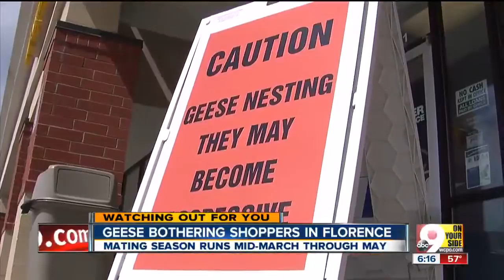Beware of geese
It's mating season, and geese have taken over the Tri-State.